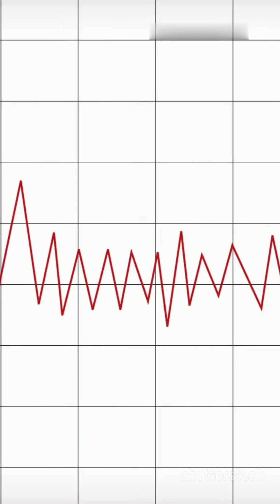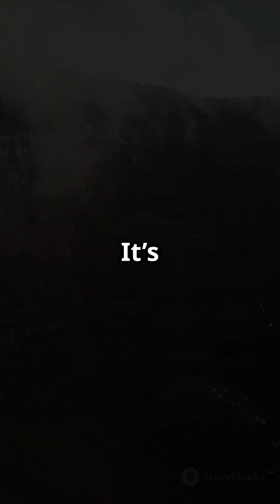Could Mount Vesuvius Erupt Again? Life in the Shadow of Disaster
In this video, we explore Naples, Italy – a beautiful city where over 3 million people live right next to Mount Vesuvius, one of the most dangerous volcanoes in the world. Discover the powerful history of Vesuvius, including its deadly eruption in 79 AD that buried Pompeii, and learn why scientists say it could erupt again very soon.

With stunning visuals, fast facts, and a powerful story, this documentary takes you into the heart of a volcanic danger zone.

00:00 – World Map Zoom: Where Is Mount Vesuvius?
00:12 – The History of a Deadly Eruption
00:36 – What Life Is Like in Naples Today
00:54 – Are People Ready for Another Blast?
01:24 – Could Vesuvius Erupt Again Soon?